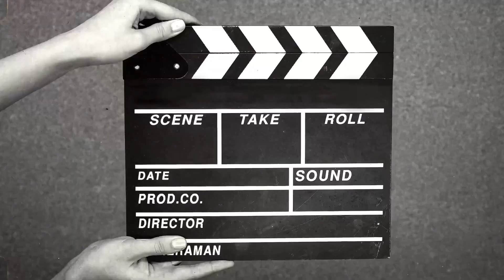"Blast those Biceps with these Intense Gym Workouts!"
Looking to add serious size and definition to your biceps? Look no further than these intense biceps workouts at the gym! In this video, we'll guide you through a series of effective exercises, including curls, hammer curls, and more, all designed to target your biceps and help you reach your fitness goals. Whether you're a beginner or a seasoned gym-goer, these workouts are guaranteed to challenge and push you to new levels of strength and power. So grab your weights and get ready to .